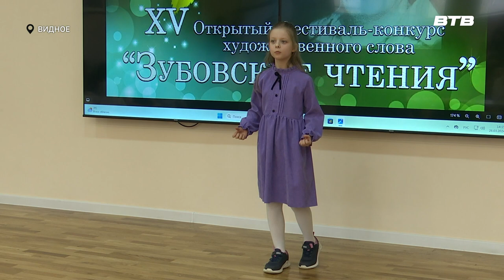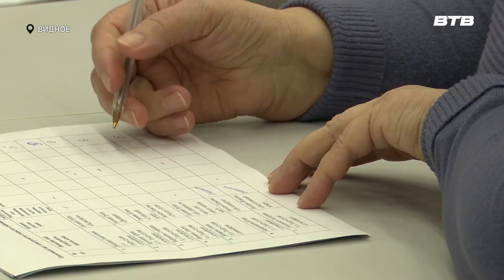ОТБОРОЧНЫЙ ЭТАП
В Центральной библиотеке стартовали отборочные этапы фестиваля-конкурса "Зубовские чтения". Наша съемочная группа побывала на прослушивание возрастной группы участников от 7 до 11 лет. Более подробно в нашем сюжете